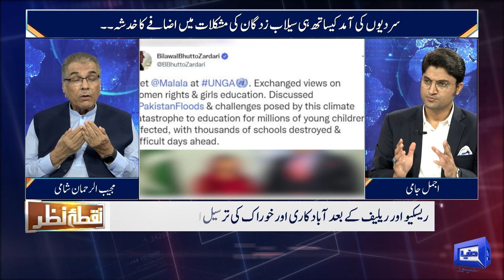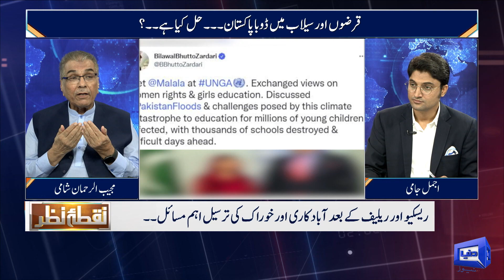Mujeeb ur Rehman Shami Ka Zabardast Mashwara | Nuqta e Nazar | Dunya News